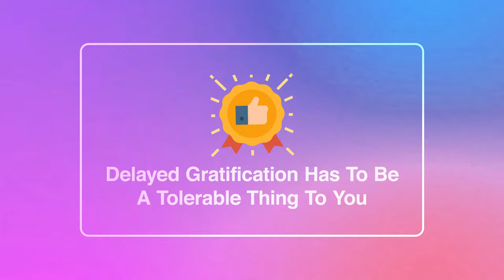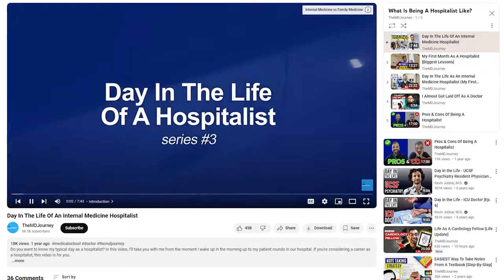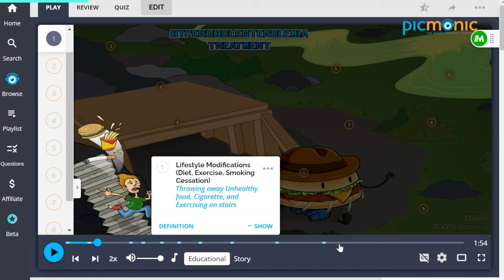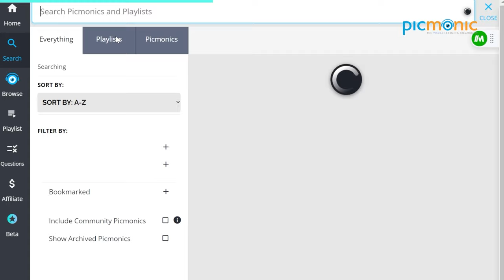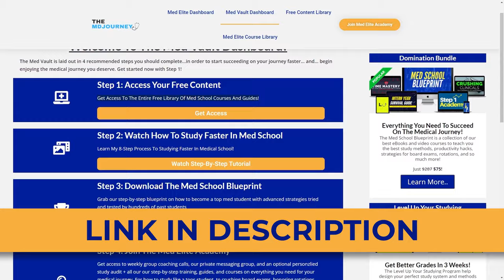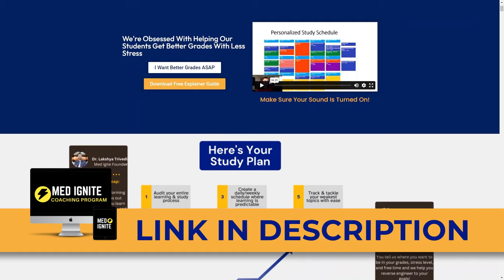Advice For Anyone Going Into Medicine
Are you thinking about pursuing a career in medicine?

From my own journey, I’ve learned that medicine is as rewarding as it is challenging, and there are things I wish I’d known before I started. So I created a video to share essential advice for anyone considering this path.

In this video, I offer hard-earned insights on what you can really expect—beyond just the academics. From dealing with delayed gratification to being fully accountable to your patients, these are lessons that shaped my experience.

🎥 What Is Being A Hospitalist Like?

00:00 Introduction
00:35 Delayed Gratification Has To Be A Tolerable Thing For You
03:33 The Further You Go, The Less People Will Hold You Accountable
07:41 Picmonic
08:54 The Reasons You Go Into Medicine Will Likely Be Different For The Reasons You Stay
13:35 Don’t Perceive Your Reflection Based On The Talents Of Others